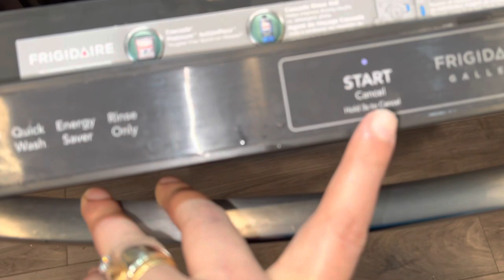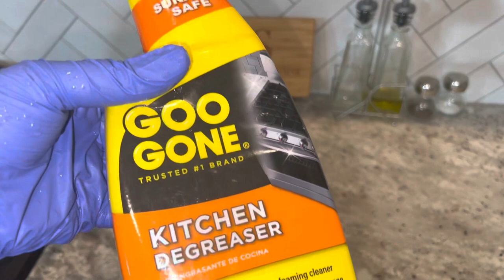عزومة اصحابنا في ٢٣ من رمضان برياني وفخاد محشيه وفقرة جلي وما وراء الكواليس يلا معي 💐|سفره مع سمر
Biryani Iraqi dish
Lamb meat cut
2 loamy
8 whole black pepper or kababa
6 cloves
1 tsp cinnamon
1 tablespoons black pepper
1 spoon cardamom powder
6 bay leaves
1 tsp turmeric
4 tablespoons olive oil
1 tablespoons pepper paste
1 tablespoons salt
1 cup water
2 cups angel hair
2 pack carrots and peas
6 potatoes
6 carrots
4 zucchini
Golden raisins
Almonds

Suff chicken leg
Chicken leg with out bones
1 spoon pepper paste
1 tsp black pepper
1 tsp allspice
1 tsp garlic powder
1 spoon salt
2 spoon olive oil
Stuffing
1 cup rice
1/2 cup ground beef
1 1/4 cup water
1 teaspoons allspice
1 teaspoons black pepper
1/2 teaspoons cinnamon
1 tablespoons salt

Borek Turkish
1 pack fillo dough
1 cup mozzarella
14 spoon white cheese
2 spoon feta cheese
1 pack frozen spinach
1 tsp black pepper

Sauce
1 cup milk
1 eggs
1/2 cup oil
Dash of salt
Dash black pepper
1 teaspoons baking powder

برياني عراقي
لحم خروف مقطع مع العظام
٢ لؤمي ناشف
٨ فلفل اسود حب
٦ كبش قرنفل
١ م قرفه
١ م فلفل اسود
١ م هيل ناعم
٦ ورق غار
١ م عصفر
٤ م زيت زيتون
١ م معجون فليفله
ا م ملح ١ ك مي
٢ ك شعيريه
٤ ك بزيلا وجزر
٦ حبه بطاطا
٦ حبه جزر
٤ حبه كوسا
زبيب ابيض
لوز